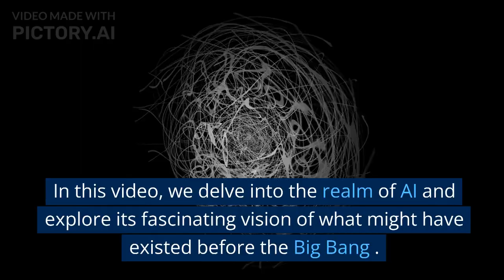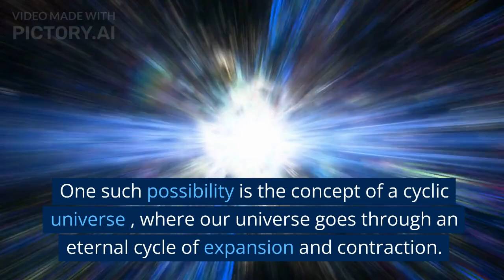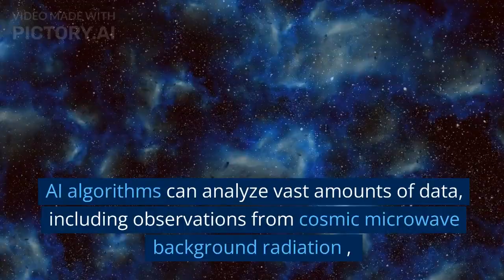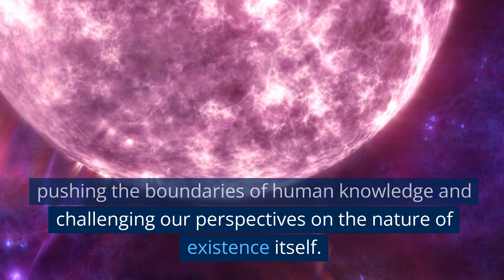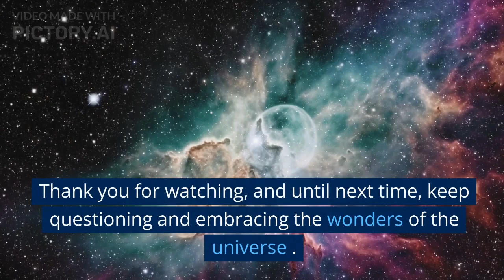Unveiling the Unseen: Ai's Vision of What Existed Before the Big Bang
🔗 Get Started Today:

👉 Explore Pictory.ai

Introduction:

The origin of the universe has long been a subject of fascination and contemplation for humanity. Scientists have made significant strides in understanding the universe's evolution since the Big Bang, but the question of what existed before that cataclysmic event remains shrouded in mystery. However, with the remarkable advancements in artificial intelligence (A I), we are now on the brink of unlocking new insights into this age-old enigma. In this video, we delve into the realm of AI and explore its fascinating vision of what might have existed before the Big Bang.